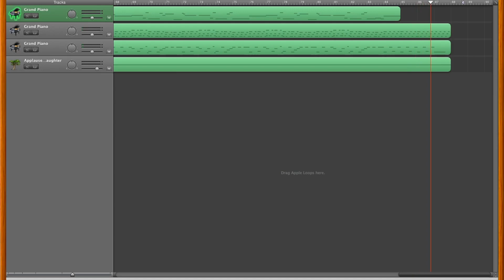BMC: Ocarina Time || Piano Cover (by me)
Just 3 more days of school, just 3 more days of school, just 3 more days of school...
Hate on me all you want, but...this is my favorite song in BMC. So I'M gonna make one for THIS, and NO ONE'S gonna stop me.
Since it wasn't in the video like it normally is: this is a piano cover of Bloons Monkey City's "Ocarina Time" by Tim Haywood.